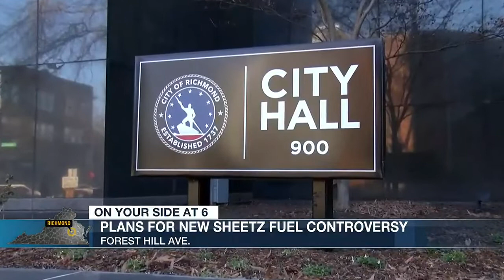Plans for new Sheetz in Richmond fuel controversy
The Stratford Hills Shopping Center, located on Forest Hill Avenue, will soon also be home to a Sheetz gas station. It will be located at the corner of Hathaway Road, where a large vacant building currently sits. FULL STORY